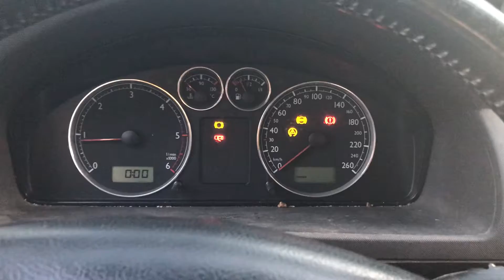T5100 ДВС (Двигатель) VW Sharan-2 1.9tdi AUY